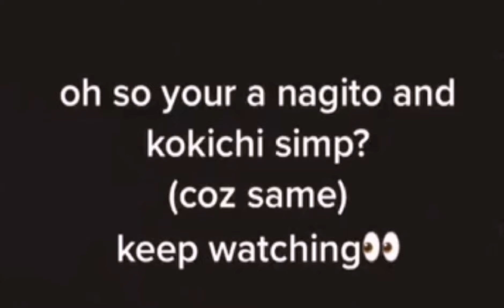"Die, Yay! Murder, Yay!" ||Meme||⚠️Pink Blood⚠️||Phantom Thief AU||DRV3||1/?|Bun-Chan°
IB:@linasciortino